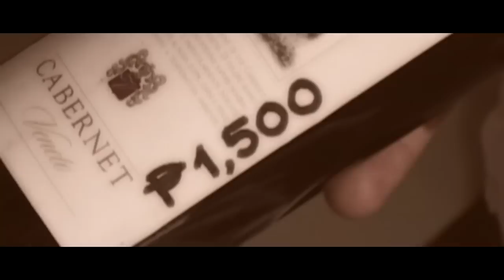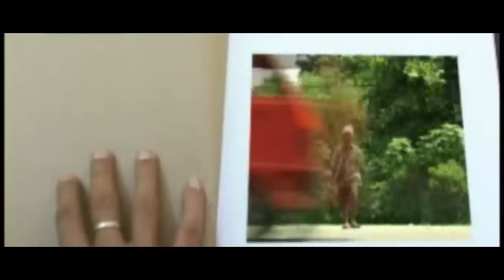Ismol Tym Dream Sequences